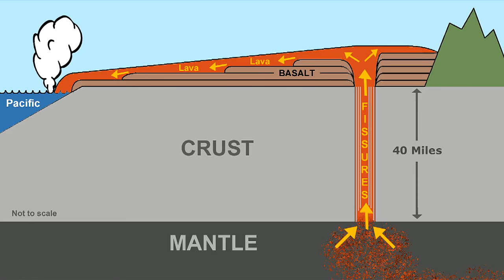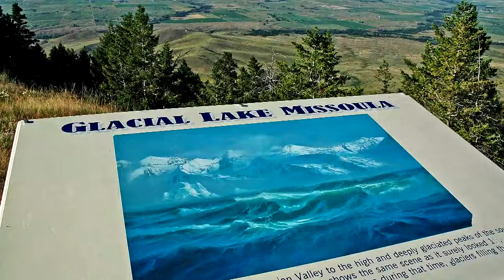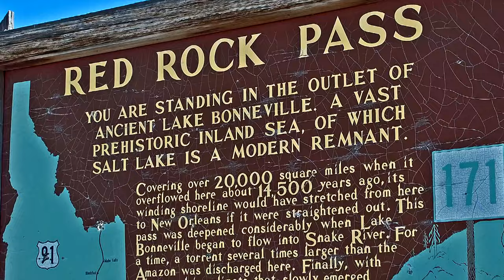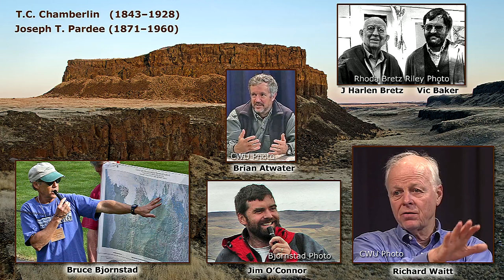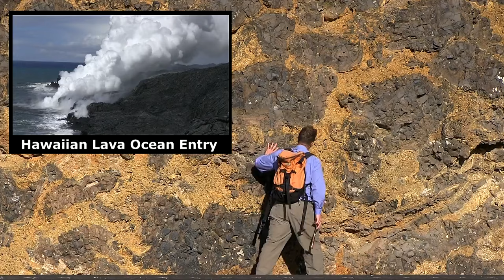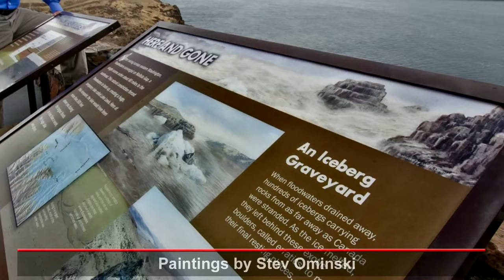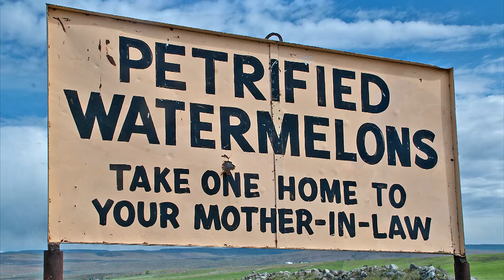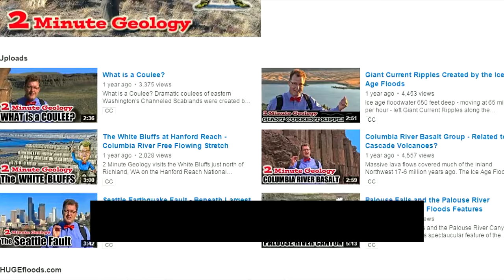Huge Floods in the Pacific Northwest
From 2014:  Nick Zentner & Tom Foster collaboration featuring stunning Foster photos and Zentner script.  The Bonneville Flood, Missoula Floods, and Columbia River Basalt Flows are highlighted.